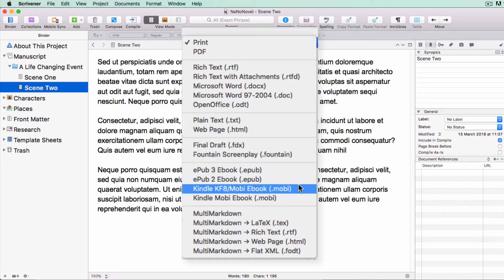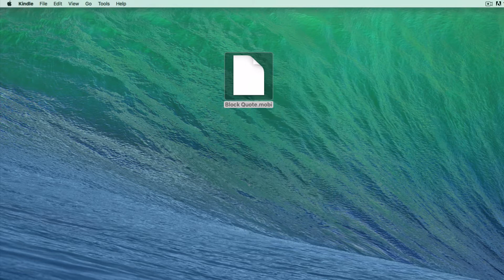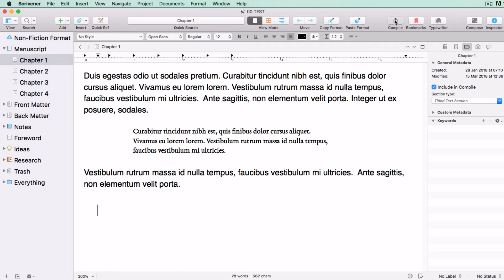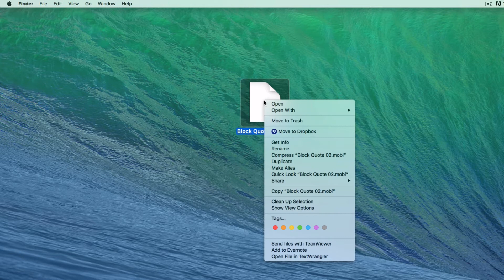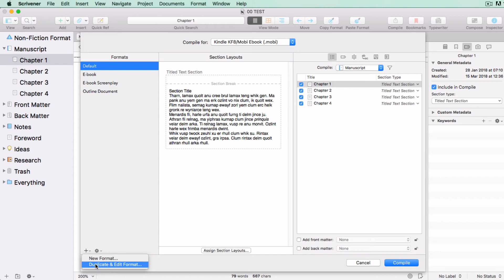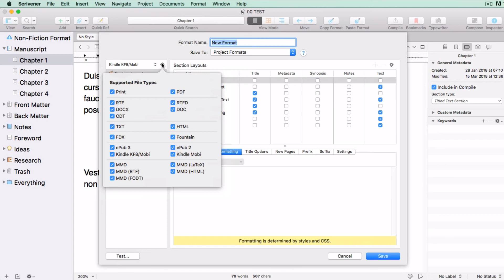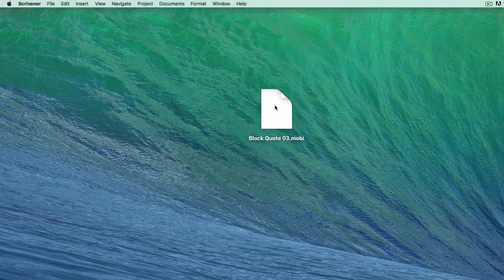Scrivener | Block Quote Alignment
For full step by step Scrivener video courses and cheat sheets covering Scrivener for Windows and Scrivener for Mac

Although you can create a right-hand indent if you compile to an ePub 3 ebook or Kindle KF 8 Mobi ebook which are available in Scrivener 3, I have tested extensively and have not found a way to stop a block quote from justifying with the right hand margin when compiling to ePub 2 Ebook or the old Kindle Mobi Ebook. In this video, I am going to show you how to create block quotes and how to format them with an indent in the right-hand margin if you have upgraded to Scrivener 3

Scrivener | First Line Flush With the Margin Followed By Subsequent Paragraphs Indented (Scrivener 2 for Mac)

Scrivener | First Line Flush With the Margin Followed By Subsequent Paragraphs Indented (Scrivener 1 for Windows)

SCRIVENER BOOKS
SCRIVENER ESSENTIALS: Scrivener 1 for Windows
SCRIVENER ESSENTIALS: Scrivener 2 for Mac

SCRIVENER 3 FOR MAC:
Getting Started
Compiling for Export